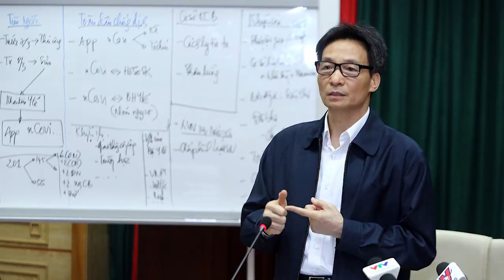Đâu là kỳ vọng, thách thức đón đợi chính phủ kế tiếp ở VN?